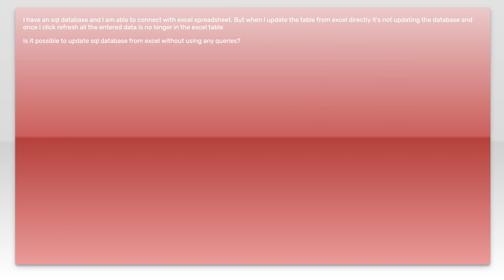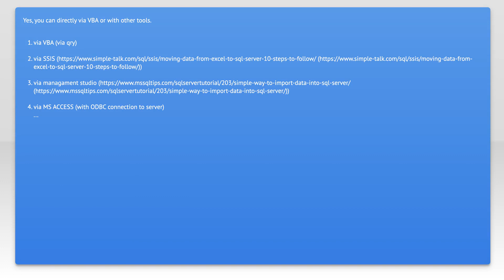How to update Sql table from excel directly?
sql: How to update Sql table from excel directly?

Related to: sql, sql-server, database, tsql